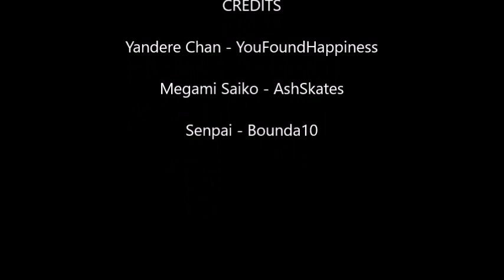Yandere Simulator || Episode 9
Megami, comes back to life, but we thought we killed her...